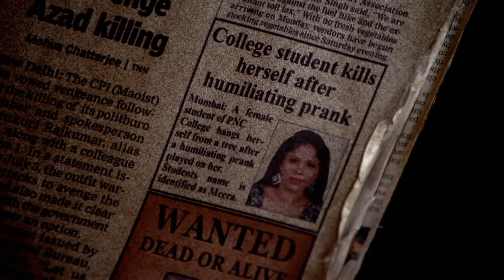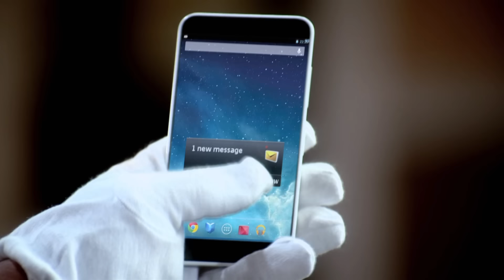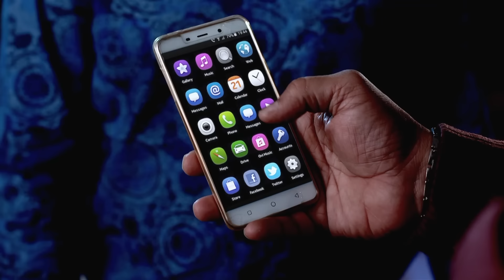एक College Reunion पार्टी में हुआ हादसा | CID | TV Serial Latest Episode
Ep : 1349